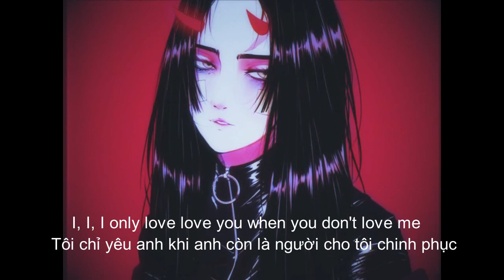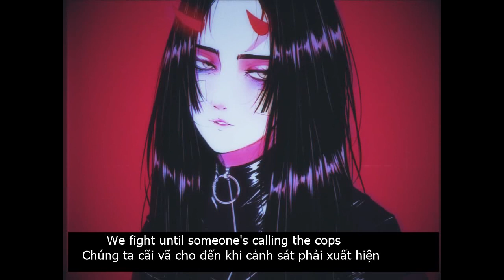[vietsub, lyrics] Why do you love me - Charlotte Lawrence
Người ta chỉ yêu những người không yêu mình :) Khi tình cảm được đáp lại thì lại thấy phiền phức. Cô gái trong bài là 1 người như thế.